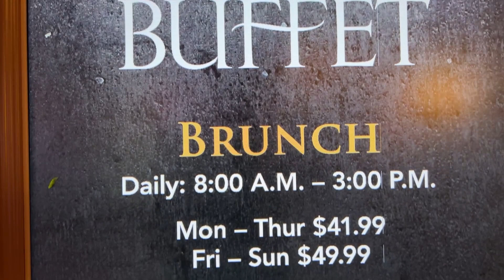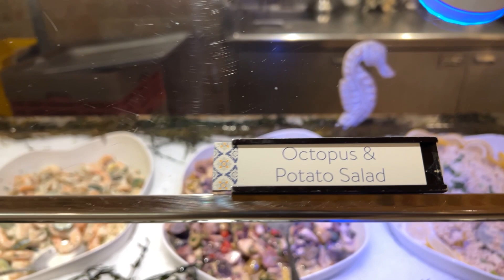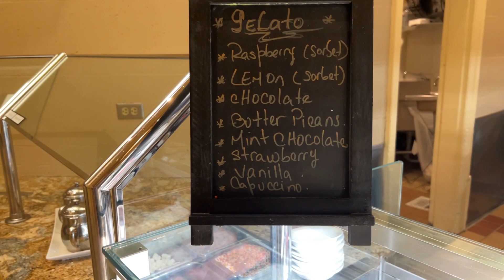Best Brunch Buffet In Las Vegas? 🤔 The Buffet at Bellagio | October 2022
Full walkthrough of the buffet at Bellagio in fabulous Las Vegas. Bellagio serves brunch daily and dinner buffet is offered Friday - Sunday. At the end of the video, we give our review and opinion on the food. Please enjoy the video!